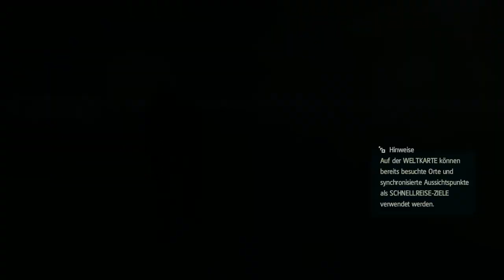Assassin’s Creed Black Flag PC – No.04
Folgt mir in die wilde Welt der Piraten und Freibeuter, mit durch die Welt von Assin's Creed Black Flag.
Ihr könnt im Augenblick AC Black Flag für 0,- € bei Ubisoft bekommen, wenn Ihr dort ein Konto habt oder einrichtet.
Charakterlevel 1

Wenn Euch dieses Video gefallen hat,
teilt es doch bitte mit Euren Freunden.
Du würdest mich gerne unterstützen?